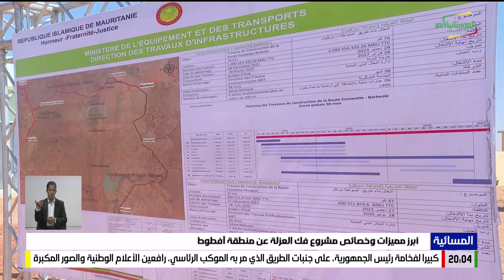أبرز مميزات وخصائص مشروع فك العزلة عن منطقة آفطوط